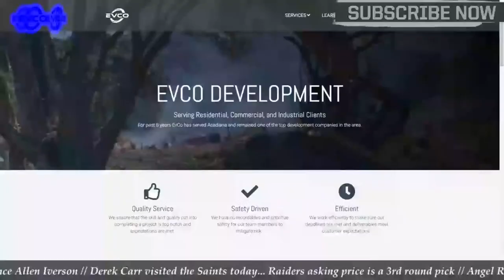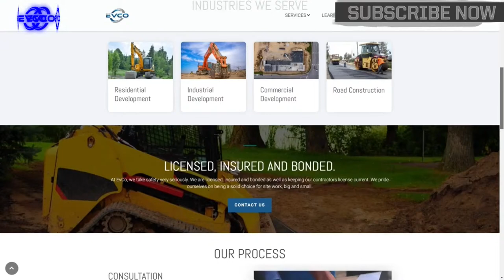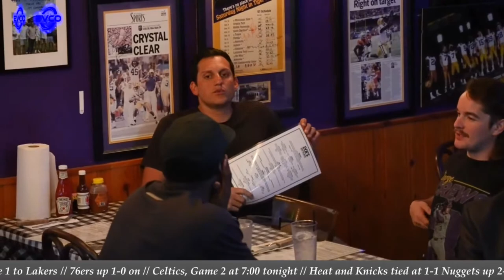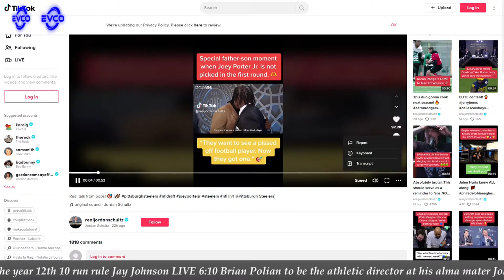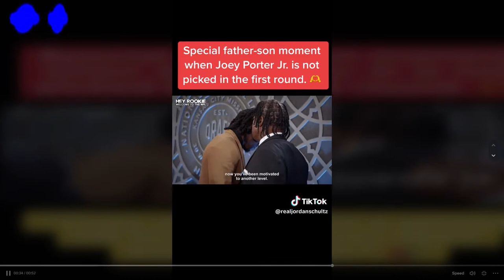Mik'd Up W/ Mikie Mahtook & J Mitch | LSU Baseball Head Coach Jay Johnson LIVE! | LSU Football Moves